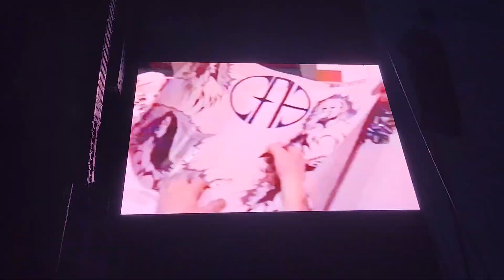Pantera - A New Level - Aftershock Festival Sacramento, Ca 10/10/2024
Pantera playing A New Level live at Aftershock Festival in Sacramento, Ca on 10/10/2024